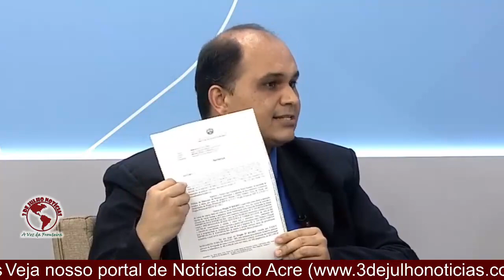Ex-procurador torna público os crimes que possivelmente estão acontecendo na prefeitura.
O ex-procurador jurídico do município de Brasileia, Pedro Diego, concedeu uma entrevista ao jornalista Itaan Arruda, onde na oportunidade o ex-procurador torna público os crimes que possivelmente estão acontecendo na prefeitura onde os envolvidos é a própria prefeita e o irmão dela, o pré-candidato Tadeu Hassem.

A princípio Pedro Diego refere-se a uma quadrilha instalada dentro da prefeitura de Brasileia, na gestão da prefeita Fernanda Hassem. Diego relembra o caso de peculato que está correndo na Vara criminal de Brasileia, onde o Chefe da quadrilha seria o próprio Tadeu Hassem e completou que o pré-candidato Tadeu será preso ainda este ano de 2022, por está sendo acusado de peculato.

A suposta apropriação dos valores recolhidos a título de Imposto Municipal de Transmissão de Bens Imóveis (ITBI), teria acontecido no período de 2019/2020.

De acordo com o que apresenta no inquérito da Polícia Federal, Tadeu em conluio com outros autores, emitiria Certidão Negativa de Ônus Municipal ao receber o dinheiro vivo em mãos, sem fornecer o comprovante de pagamento do imposto, apropriando-se dos valores, sendo que, às vezes, como meio para a perpetração deste crime, falsificava documentos.

Como exemplo, o denunciante afirmou que entre os meses de junho/julho de 2019 um comprador de uma fazenda no ramal do km 19, havia feito pagamento do imposto (cerca de R$ 9.000,00) no escritório deste funcionário do setor de arrecadação de Brasiléia. O denunciante afirmou que iria conseguir os documentos esclarecendo o nome completo do comprador da fazenda e a quantia correta de pagamento do ITBI.

Vale destacar que no Inquérito, em se tratando da prova de materialidade e indícios  de autoria, há diversas divergências entre os valores apresentados pelos órgãos. Conforme análise sucinta realizado pelos agentes da Delegacia da Polícia Federal, pode-se ver, apenas um exemplo, que em 20217 a prefeitura de Brasileia informou ter recebido, a título de ITBI, R$ 208.379,00 (duzentos e oito mil trezentos e setenta e nove reais). Já o Cartório Azevedo,  informou que foram contabilizados, em 2017, R$ 292.114,66 (duzentos e noventa e dois mil centos e quatorze reais e sessenta e seis centavos), uma diferença de aproximadamente R$ 84.000,00 (oitenta e quatro mil reais). Se comparados esses dados com os dados informados pelo TCE, vê-se que o valor informado pela prefeitura de Brasileia, do que fora realizado, é menor ainda, R$ 198.310,44 (cento e noventa e oito mil trezentos e dez reais e quarenta e quatro centavos). Diante de tais diferenças carecem de explicação mais detalhada e apuração de tais desfalques.

Pedro Diego acrescentou que Fernanda Hassem não termina o mandato e relata os abusos que sofreu enquanto era procurador, inclusive destacou que foi perseguido pela própria prefeita, e justificou a sua saída da prefeitura, afirmando que foi demitido por pura perseguição por parte da gestora, que segundo ele, Fernanda Rasgou a Constituição por se achar intocável, acima da lei, tanto ela como o irmão Tadeu.

O ex-procurador falou ainda que Fernanda Hassem e o irmão estão ricos por ter desviado bilhões dos cofres públicos e por esse motivo ela será presa e que a Polícia Federal estaria investigando os famosos laranjas do esquema de corrupção na prefeitura de Brasileia.